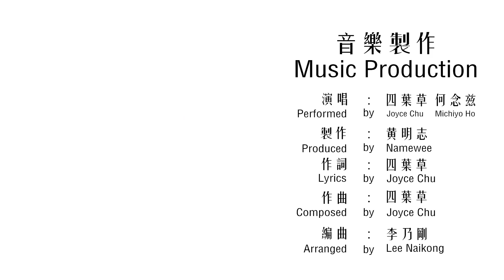【Simple Love小清新】Joyce Chu四葉草 Michiyo Ho何念茲